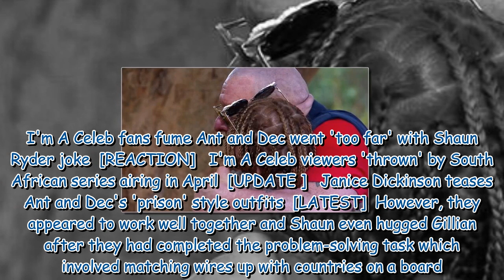Shaun Ryder hugs Gillian McKeith as they bury hatchet over feud